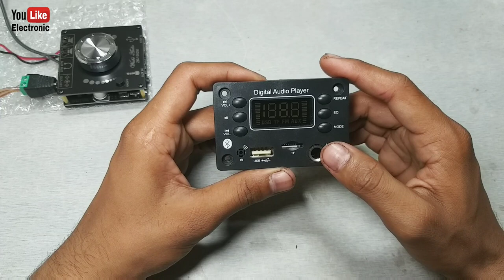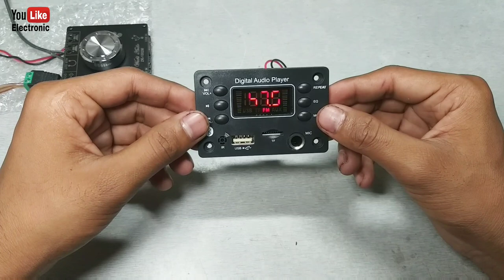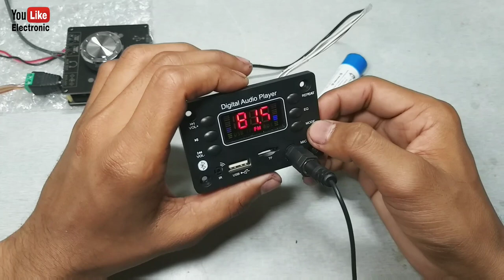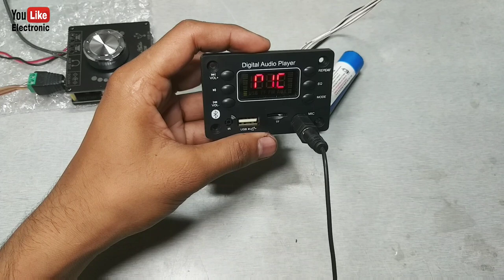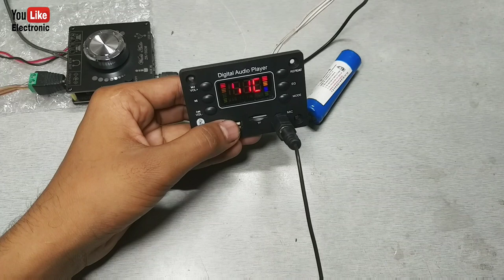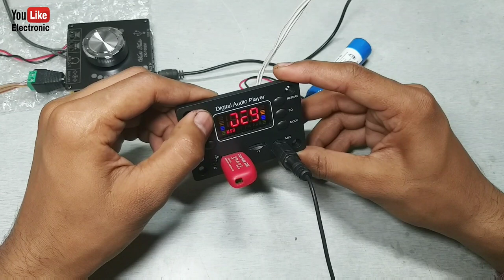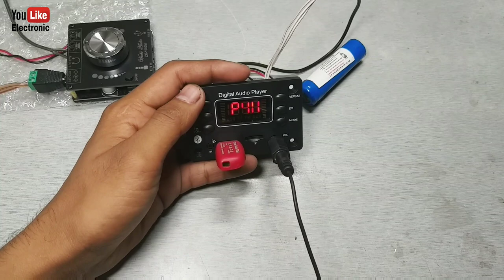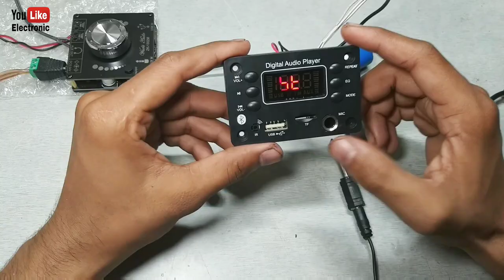आ गया धमाकेदार Audio Receiver Module जिसमें Mic Echo के साथ चलेगा || You Like Electronic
✅Bluetooth Decoder Board Support USB TF AUX FM Audio Module